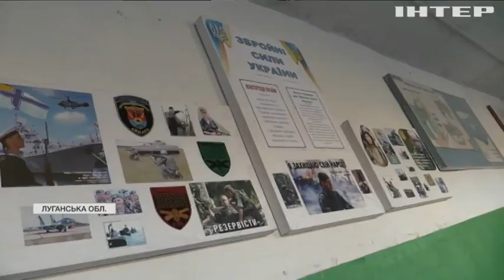Новости 7.00, выпуск за 22 ноября 2021 года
Дивіться у випуску:
У Нідерландах тривають заворушення через COVID-обмеження.
На Рівненщині відбулися масштабні навчання силовиків.
Автомобіль в'їхав у натовп під час параду в США.